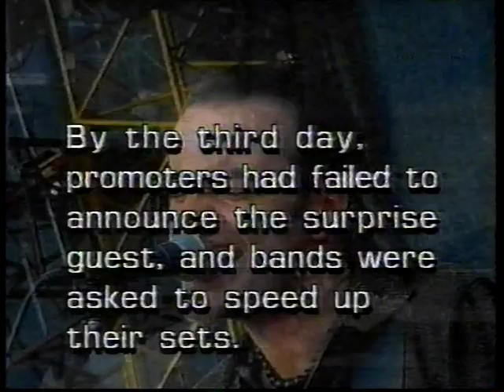Edenfest 1996 - footage from MuchMusic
This 3-day Festival in Bowmanville, Ontario from July 12-14, 1996 was one of the highlights of my youth.  I wish I could have snuck my TV camera in, and had it all on video, including amazing sets by Everclear, BushX and the Hip.  But at least I kept this highlight pack from Much.  Too bad the promoter Mark Drost ripped everybody off and never released the video footage.  I spent those 3 glorious days at EdenFest with Cathy Gribble, James Metson, Becky Marshall and Kim Turbide.